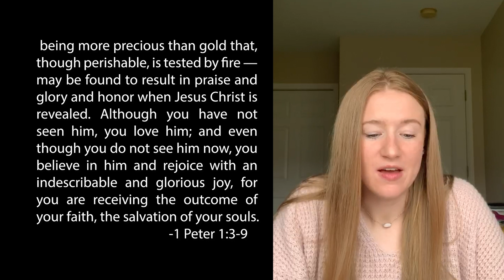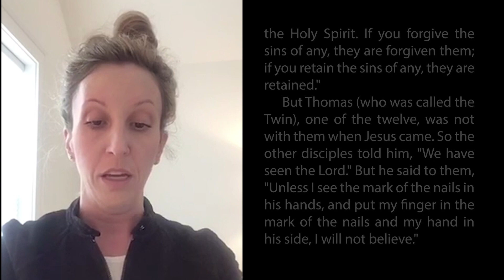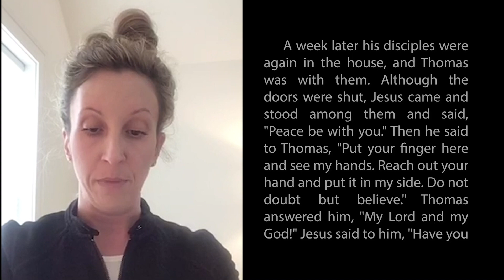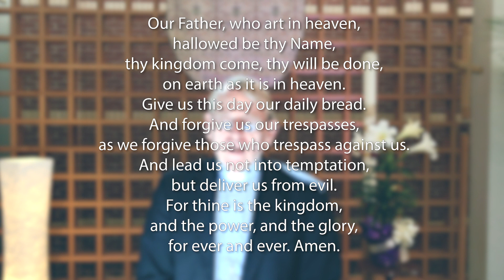April 19, 2020 St. Luke's Lutheran Church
Second Sunday after Easter